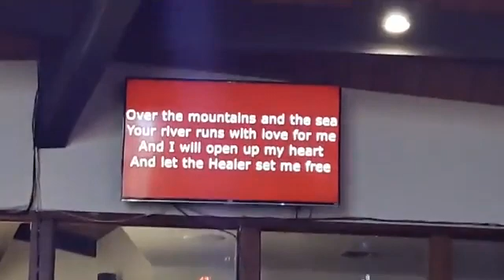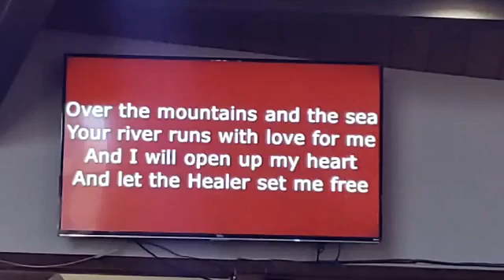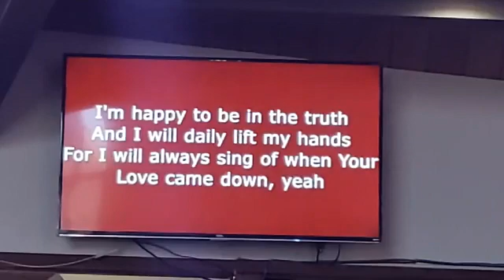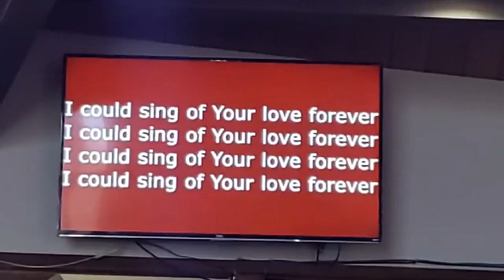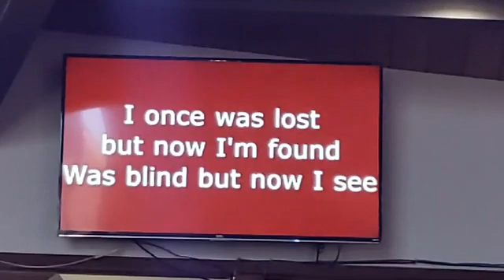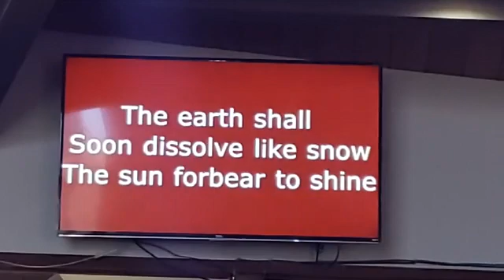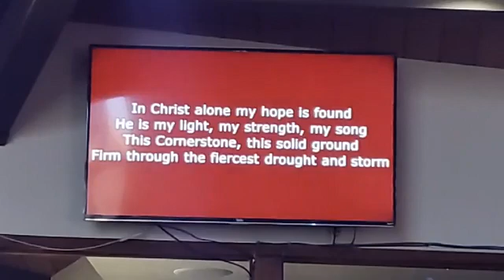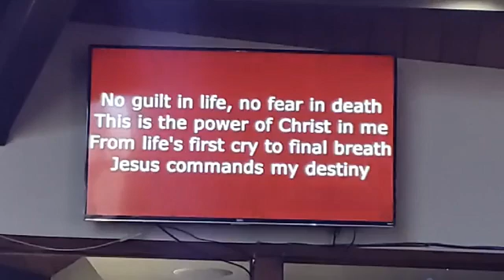Clairemont Christian Fellowship Worship – May 24, 2020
Ascension of the Lord.  “Preparing for the New Normal V: Do You Know Your Purpose?”.  Scripture readings:  Luke 24:44-53; Acts 1:1-11; and 1 Peter 4:1-11; 5:1-14

CCF dedicates itself on living the way Christ wanted us to and embracing His teachings.

God Bless you and your loved ones today, tomorrow, and always!